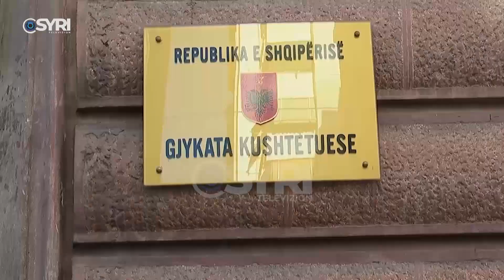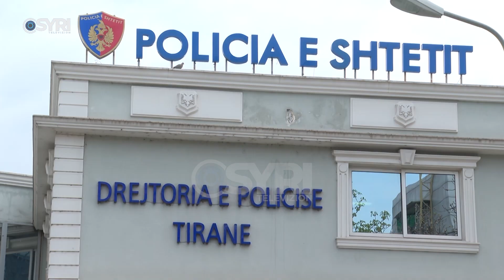Përfundojnë hetimet për specialistin e antidrogësm, SPAK çon në gjykatë Sokol Canametin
SPAK ka mbyllur hetimet duke kaluar kërkesën për gjykim ndaj oficerit të antidrogës, Sokol Canameti, i cili kërkoi 2 mijë euro në këmbim të lehtësimit të akuzave ndaj një shtetasi të kapur për drogë. Sipas Prokurorisë së Posaçme është dokumentuar se Canameti, i ka marrë 2 mijë euro Flatin Kuzarit babait të Erjon Kuzarit të arrestuar për drogë, në këmbim të lehtësimit të pozitave ndaj këtij të fundit. Shuma u pagua me para hua pranë drejtorisë Vendore të Policisë së Tiranës.